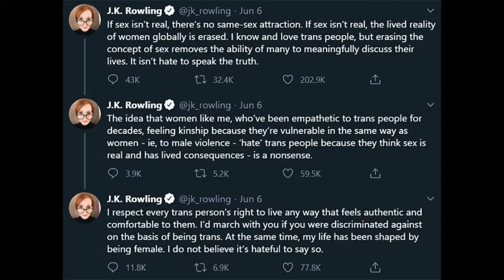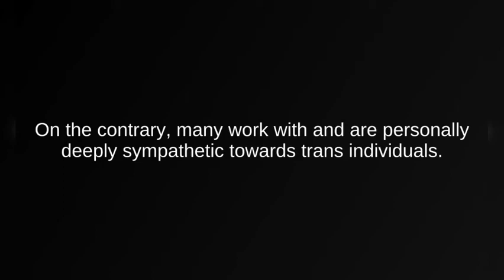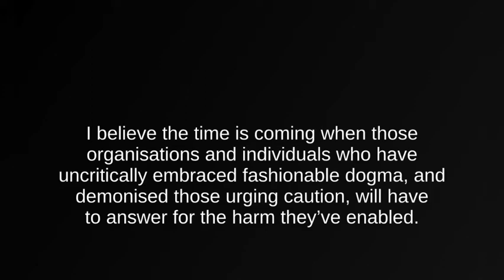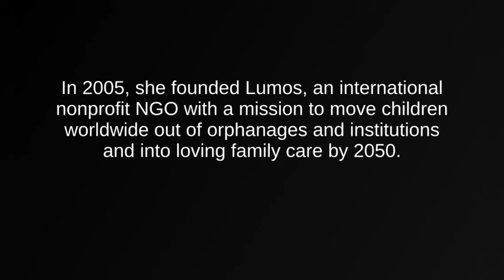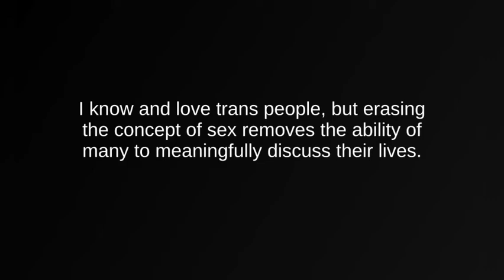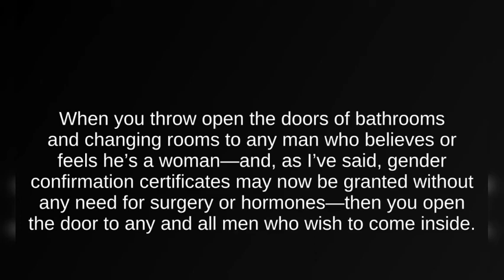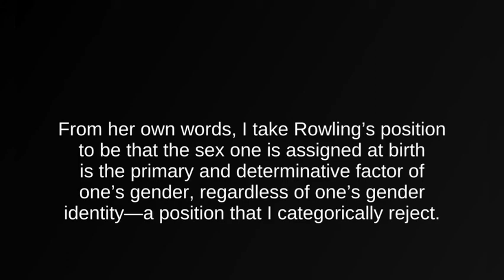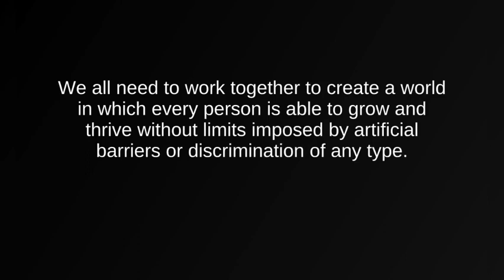J.K. Rowling RETURNS Human Rights Award For "TRANSPHOBIC" Tweets Over Kerry Kennedy's Criticism